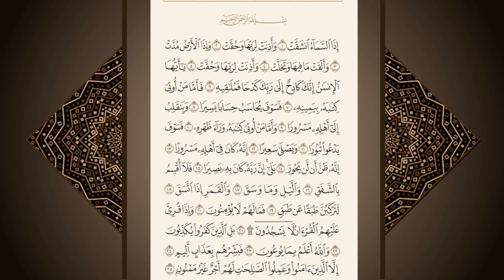سورة الإنشقاق | اسماعيل القاضي